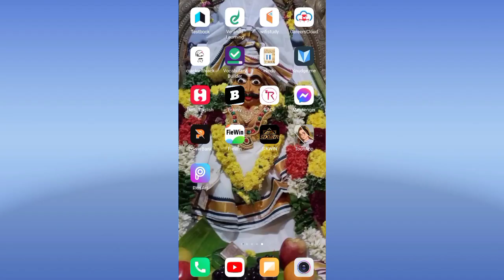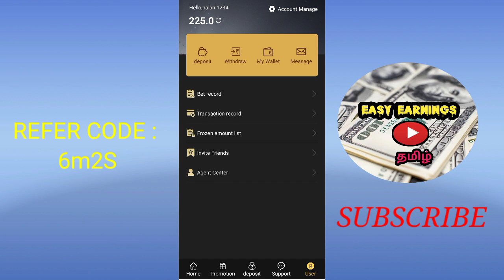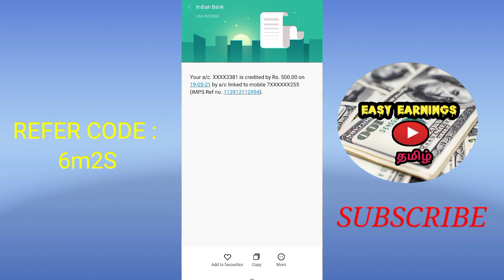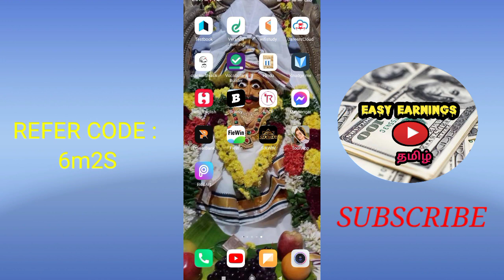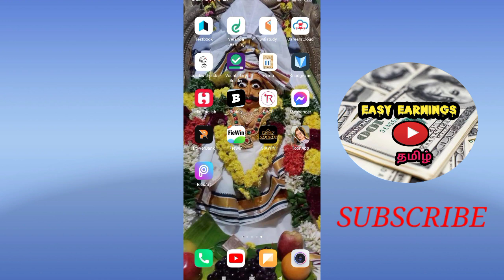sikwin earning app payment proof || sikwin earning app tamil || sikwin withdrawal proof || money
Refer code : 6m2s

click the above link you register the application..